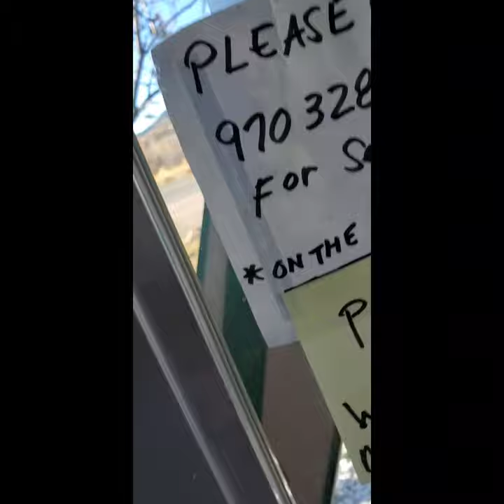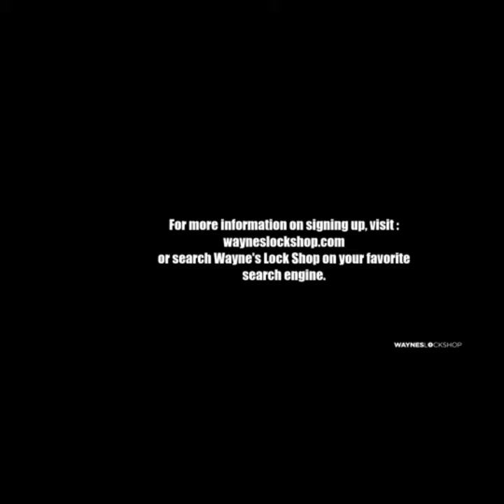A1 mortice cylinder force tool in action, Adams Rite lock epoxied in place on storefront door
THE MOST EFFICIENT TOOL FOR REMOVING MORTISE CYLINDERS
Commercial locksmiths come across this problem frequently:  A mortise cylinder in an Adams Rite lock mechanism won't pick and/or has been damaged so that a key cannot be made.  Or an existing key fails to work because the cylinder's plug is past saving and full of debris.  You can't just use a large pair of pliers to force it to unscrew because the lock has a spin ring protecting it from that.

The A116 (actually, A-1 #16) mortise cylinder removal tool is the answer.  I've used mine a great many times and it's never yet failed to get the mortise cylinder out of the lock body quickly, cleanly and without doing thread damage (we all know how fine those threads are!).  It uses a key blank which you insert into the lock and the tool is slipped over the protruding key.  From there it becomes a long lever, and you simply apply turning force counter clockwise to force the mortise cylinder to unscrew, breaking off the tiny set screw that normally prevents this action.  Super simple, super effective.
Source:
Comments and questions are encouraged but please be respectful.

All views and opinions are the alleged interaction with any product shown and not a fact stated by Wayne Winton and or Tri County Locksmith Service. The information shown in any video is 100% opinion of Wayne Winton and protected by the 1st amendment, the freedom of speech. Some products may be provided by the company being reviewed and others are purchased independently by Wayne Winton, Tri County Locksmith Service. Either way it does not reflect the content of the review. All products are given a fair equal chance to perform. All videos are property of Wayne Winton and all rights are reserved.
Publication, reproduction or distribution of this film by any means whatsoever - including without limitation electronic transmission via internet or e-mail, or re-uploading existing videos & re-uploading such material on any website anywhere in the world — is strictly prohibited without the prior written consent of Wayne Winton. Please note that Wayne Winton, Tri County Locksmith Service does not state any confirmed facts only personal opinions. Wayne Winton, Tri County Locksmith Service is not liable for any damage or loss through the use of products or techniques shown - Use at your own risk!